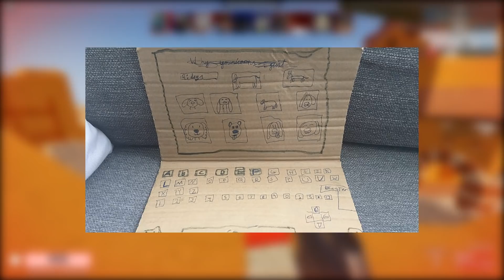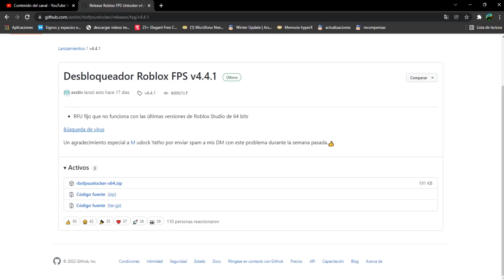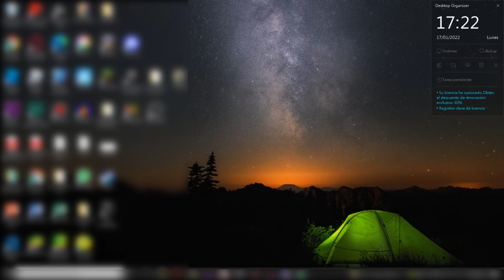🚀⚡Como tener Muchos FPS en ROBLOX con Computadora mala 💻 YA NO FUNCIONA!!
ABREMEE!! 💚

👕 |ROPA| 👖

✨ |METAS| 🚀

5,000✅
5,100✅
5,200✅
5,500✅
5,700✅
6,000❌

0:00 Que es Fps unlocker y ventajas
1:18 Como Descargarlo